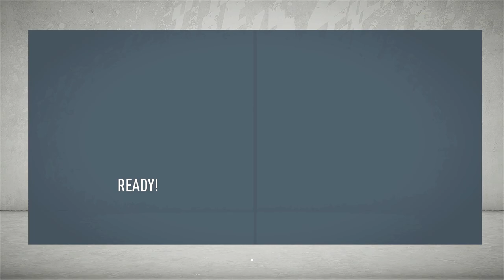MADRID FINAL TEST FOR CHIEFS|KAIZER CHIEFS TAKES THE PREMIER LEAGUE|FIFA 20 CAREER MODE EP60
Kaizer Chiefs FIFA 20 Career Mode|Kaizer Chiefs Takes On The Premier League Is A FIFA 20 Journey That Follows South African Premier Soccer League Footballing Gaints Kaizer Chiefs As They Make Their Way Throughout The English Premier League Going Up Against The Likes Of Arsenal,Chelsea,Manchester United,Manchester City And Liverpool On EA FIFA 20.
Kaizer Chiefs Football Club is a South African football club based in Johannesburg that plays in the Premier Soccer League. The team is nicknamed Amakhosi which means "Lords" or "chiefs" in Zulu, and the "Phefeni Glamour Boys". They currently play most of their home matches at Soccer City in Nasrec, Soweto, which is commonly also referred to as the FNB Stadium. They are one of the most supported clubs in the country, drawing an average home attendance of 14,873 in the 2018-19 season, the highest in the league.